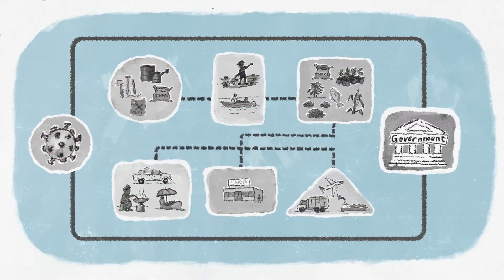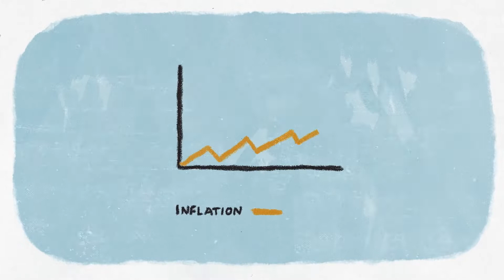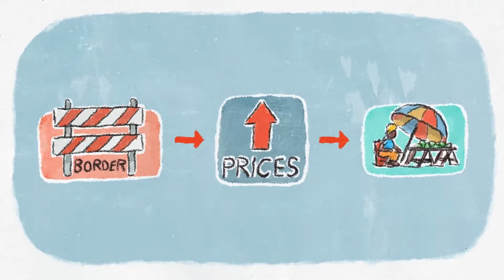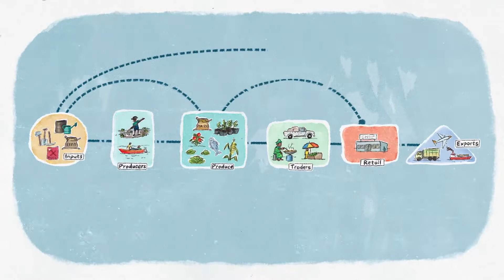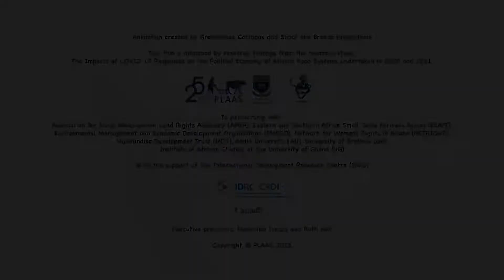AFRICAN FOOD SYSTEM DURING COVID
Some insight on how different food systems were affected in Africa during the Covid pandemic.